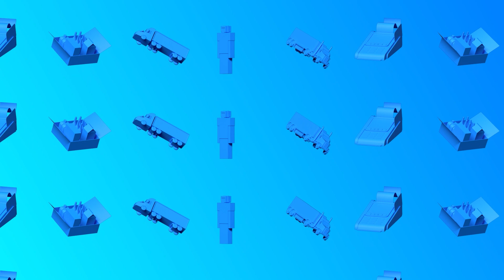Cummins Unveils Flexible Engine Platform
Get a behind-the-scenes look at Cummins' new Helms Project, a groundbreaking engine platform that can run on diesel, natural gas, or hydrogen. Learn how this innovative solution provides fleets with the flexibility to choose the right alternative fuel without sacrificing performance. Discover Cummins' impressive manufacturing efficiency and their commitment to sustainability. Plus, hear from Cummins' leadership about the future of the company and their vision for a cleaner transportation industry.